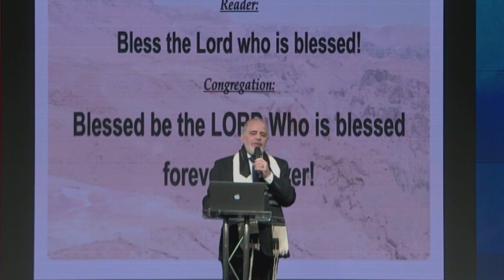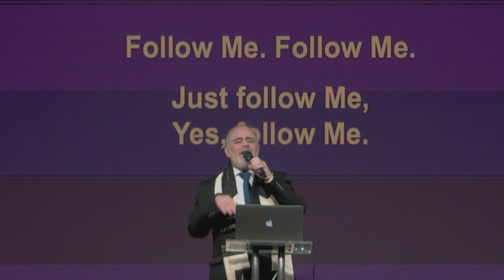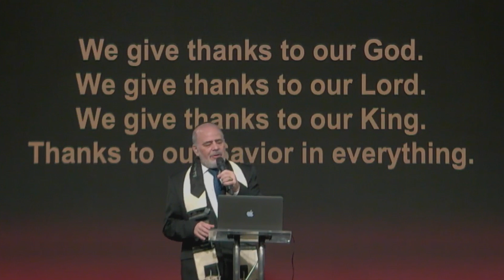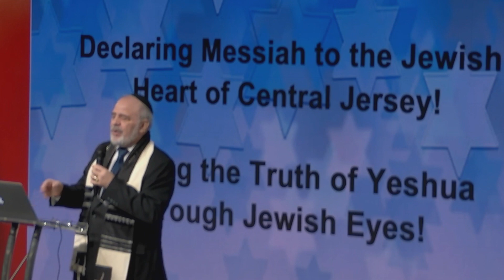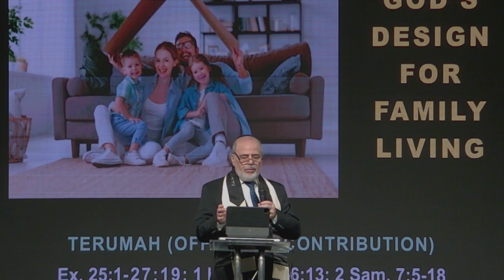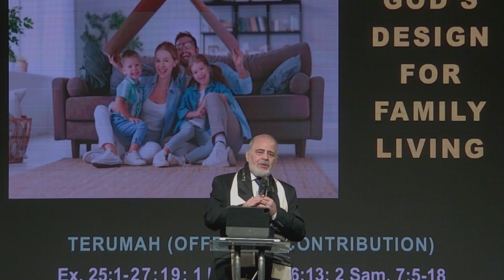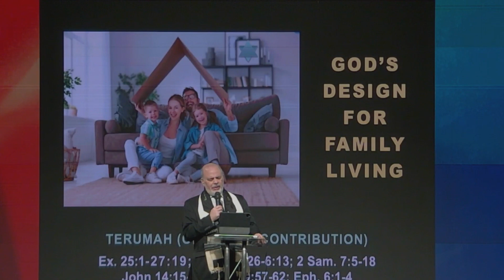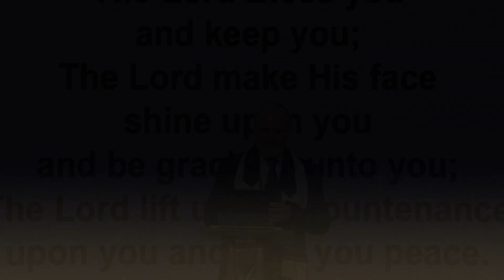Terumah_God's Design for Family Living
"God's Design for Family Living"
(Audio & Video at Hope by Breeze & edited by Rabbi Jan)
Exodus 25:1-27:19; 1 Kings 5:26-6:13; 2 Sam 7:5-18
John 14:15-31; Luke 9:57-62; Eph 6:1-4
Speaker: Rabbi Jan
Message begins at 23:29

This week we look at God's revelation to Moses in the Mountain, concerning the Blueprint for the Tabernacle. We examine the purpose for God wanting the Tabernacle to be built according to the exact details laid out by God.
It appears clearly in Scripture that The Lord wanted a place to live among His People. The Tabernacle, along with the Pillar of Fire, the Pillar of Cloud, and Manna, were constant protective reminders of God's intervention for the sake of His people. We also look at some of the many parallels between the declarations found in the book of Sh'mot (Exodus) with those found in the Jewish Brit Chadoshah (New Testament). God's love, and Messiah's sacrifice, made it all possible, if we listen and do what He said!
Follow the Pattern — Follow the Plan
 Follow God's Word — Follow the Man
& God will take residence with us.
Yeshua said, "We will come
& make our home in you.